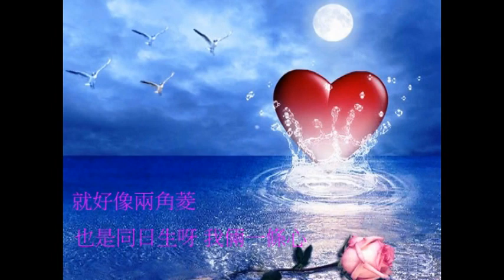【采红菱】江苏民歌 雲靈&匠:合唱 純娛樂分享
原唱:夏丹&江宏 作詞：狄薏 作曲：姚敏